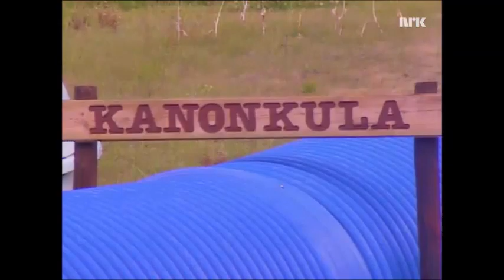Melvin Tix på Gla' sommer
Klovnen Melvin Tix, fremstilt av Petter Vabog, hadde sitt tilholdssted i Sommerland i Bø i Telemark. Her opptrer han for NRK's Gla' Sommer.